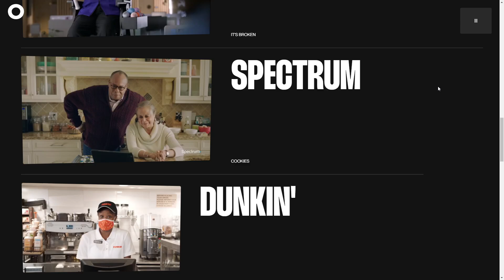O Positive Films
a Masterpiece web design project by Buzzworthy Studio from The USA was awarded the Site Of The Day certification on Jul 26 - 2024. Congratulations🎊
This project embraces a minimalist approach, emphasizing typography and accent colors. The clean design is enhanced by cinematic-inspired motion, evident in the page transitions and video UI icons